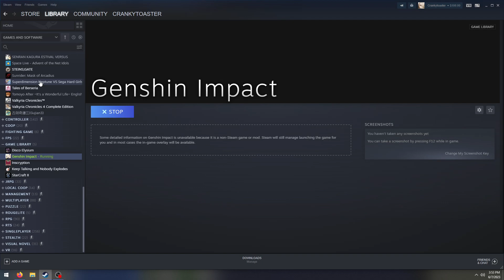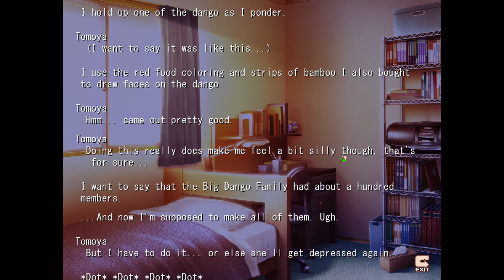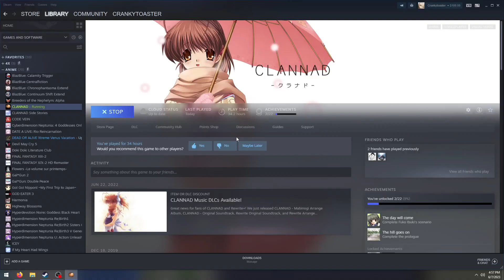Clannad Part 6